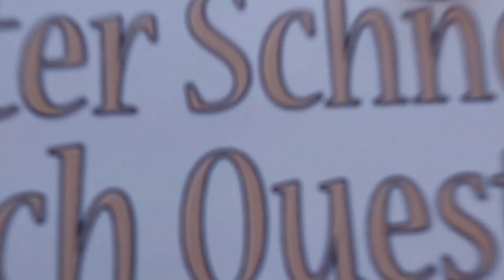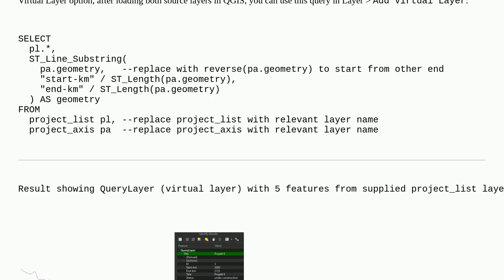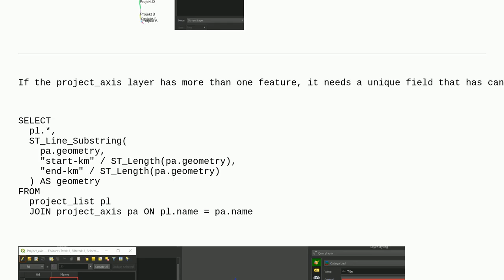Gis: QGIS create vectorlayer based on project axis and data table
QGIS create vectorlayer based on project axis and data table

A special thanks goes out to the community

  qgis qgis-modeler